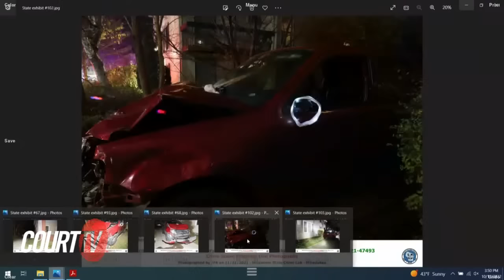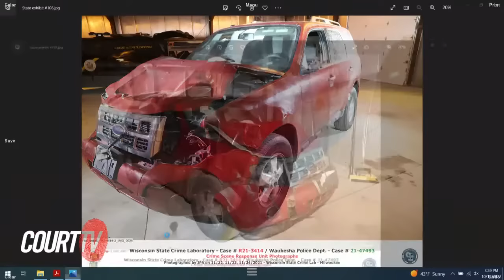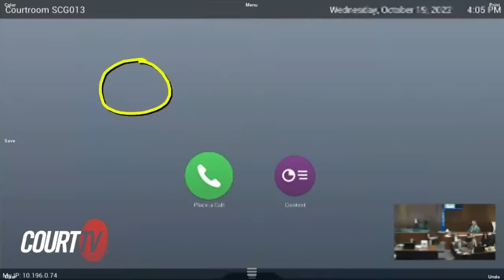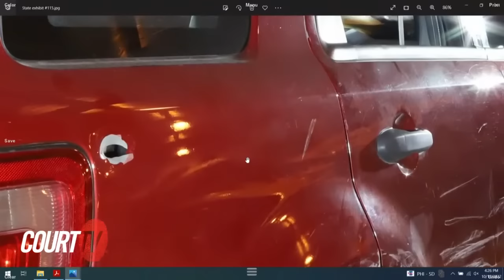LIVE: Day 10 - WI v. Darrell Brooks - Pt. 2 Waukesha Christmas Parade Trial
LIVE COURT CAM: After the lunch break and jury view of the red SUV on Day 10 of WI v. Darrell E. Brooks. Brooks is representing himself at trial. Brooks is facing 77 charges, including 6 counts of first-degree intentional homicide for allegedly driving his SUV through a crowded Christmas Parade in Waukesha, WI.

DAY 10 WITNESS LIST:
***Jury was taken to see the red SUV used in the parade attack***
STATE’S WITNESS #54 Detective Justin Rowe, Waukesha Police Department
STATE’S WITNESS #55 Trooper Ryan Schultz, Wisconsin State Patrol
STATE’S WITNESS #56 Chris Johnson, Chief Of Crime Response Unit, Wisconsin State Crime Lab
STATE’S WITNESS #57 Trevor Naleid, DNA Analyst, Wisconsin Department of Justice